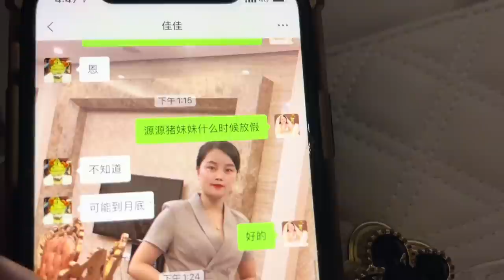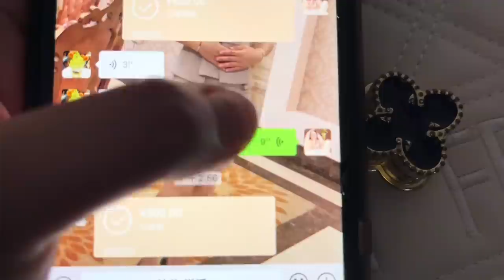关于小何要复婚，大哥是什么态度呢？复婚进程走到哪一步了【小何妈妈和猪妹妹】